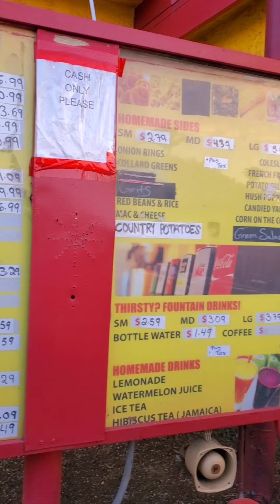A Video A Day In May "on my way..."